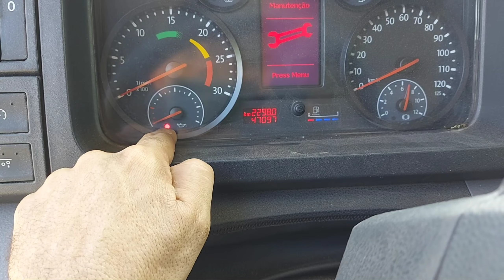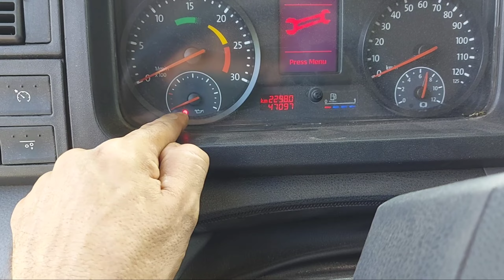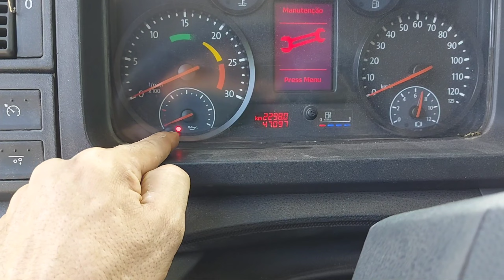LUZ Do óleo demorando apagar ou piscando o que fazer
Seja Membro do Canal e veja grandes Beneficios

Grupo Privado Para Tirar Duvidas para mais informaçoes zap 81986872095

1.780 manuas sobre a mecanica dos caminhoes e onibus e carretas etc.

Se a luz do óleo do motor estiver acesa constantemente, isso pode ser um sinal de que o nível de óleo está baixo ou que há um problema com o sistema de lubrificação do motor. Se a luz do óleo estiver piscando, pode ser um sinal de que há uma falha grave no sistema de lubrificação e é preciso desligar o motor imediatamente para evitar danos graves ao motor. Em ambos os casos, é importante levar o veículo a um mecânico qualificado para verificar o sistema de lubrificação do motor e corrigir qualquer problema encontrado. Ignorar a luz de advertência do óleo do motor pode levar a danos graves e caros ao motor.

LUZ DO OLEO DO MOTOR DEMORANDO APAGAR OU PISCANDO